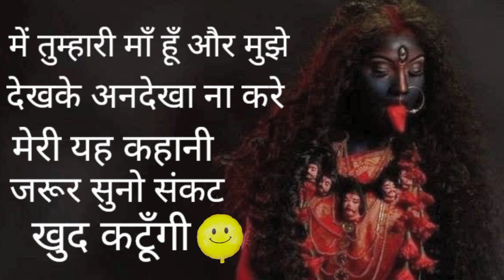में तुम्हारी माँ हूँ और मुझे देखके अनदेखा ना करे मेरी यह कहानी जरूर सुनो संकट खुद कटूँगी MBG👈✔️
में तुम्हारी माँ हूँ और मुझे देखके अनदेखा ना करे मेरी यह कहानी जरूर सुनो संकट खुद कटूँगी
I am your mother and do not ignore me after seeing me, do listen to this story of mine, the crisis will end itself.

जय माता दी आप सभी का स्वागत है हमारे यूट्यूब चैनल में 🙏 👇👇👇👇👇👇

हमारे साथ जुड़ने के लिए और पूजा - पाठ , मन्त्र , साधना , अनुभव से जुडी जानकारी पाने के लिए Channel को

👇"" Mahakali Bhagat Gyan "" CHANNEL""👇

🙏"" JAI MAHAKALI "" 🙏( MBG )

I thank you all so much for giving me so❤️ much love❤️🙏 FULL SUPPORT ME🆗❤️